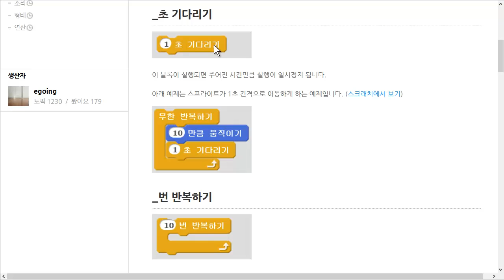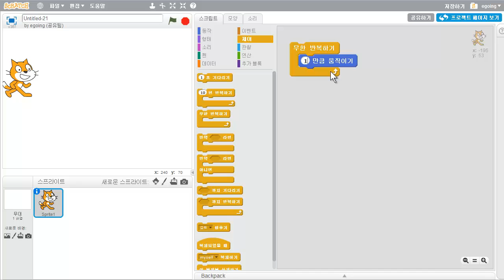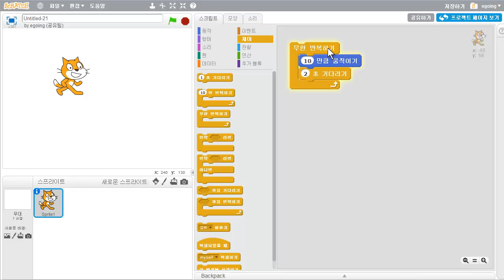스크래치 - 스크립트 - 제어 - _초동안기다리기